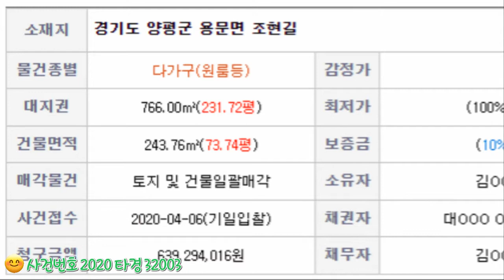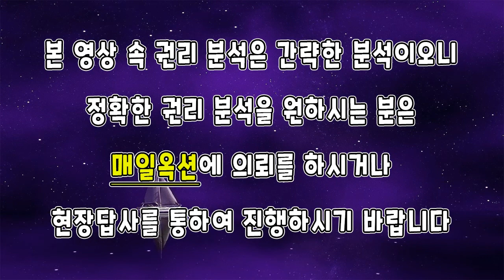[부동산추천] 양평 쌍둥이 전원주택 경매 / 아직 신건이에요~ 지금딱 5억 유찰시 4억대 낙찰 가능!? / 권리분석 음성+자막v